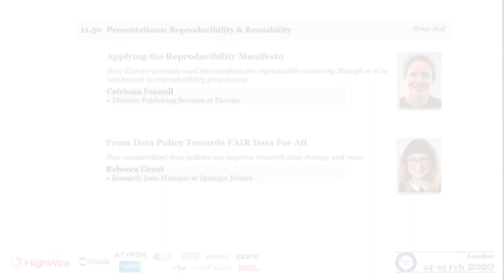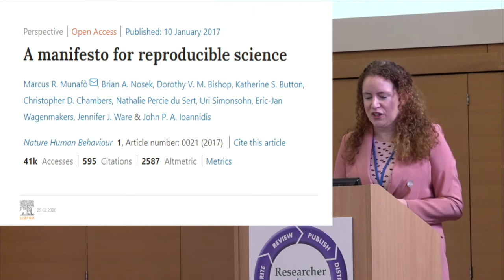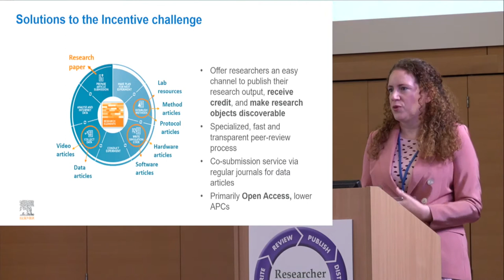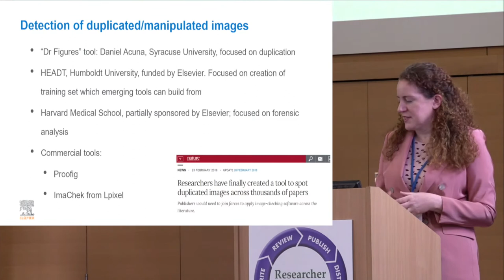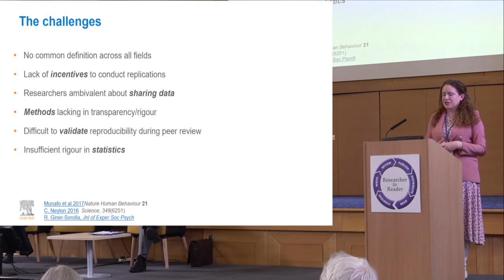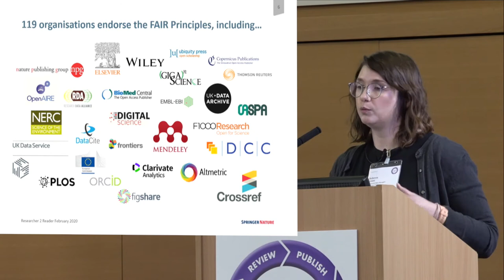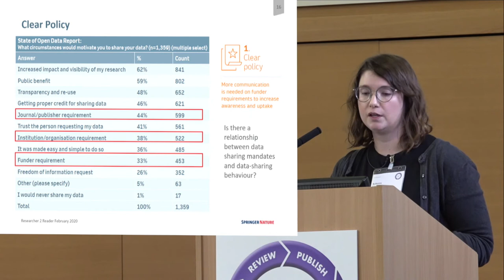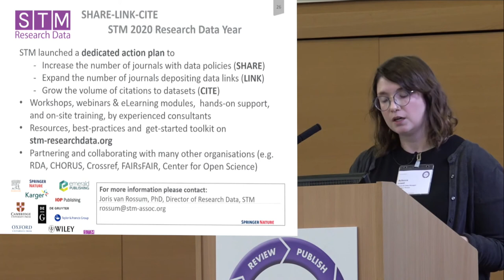R2R 2020 - 09-10 - Reproducability (Fennell) FAIR Data (Grant)